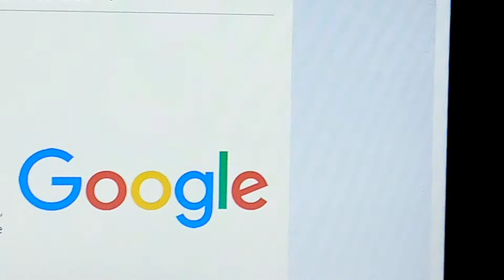MANDELA EFFECT GOOGLE'S MOTTO